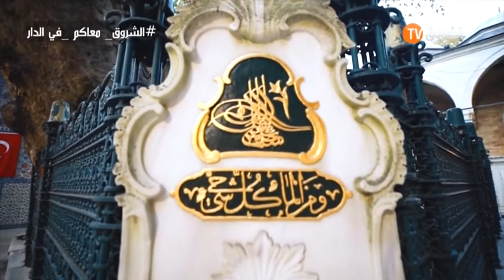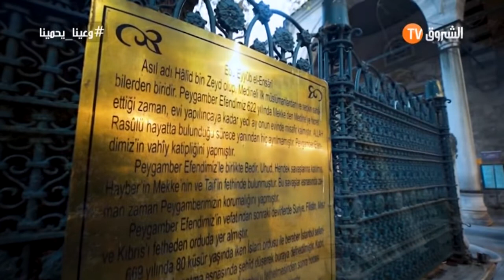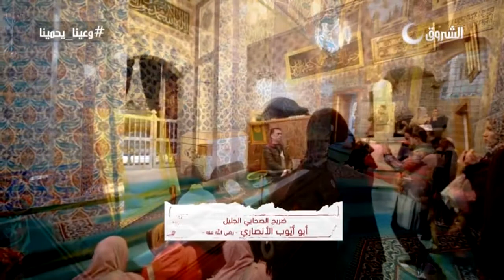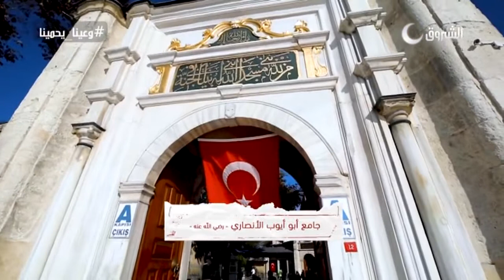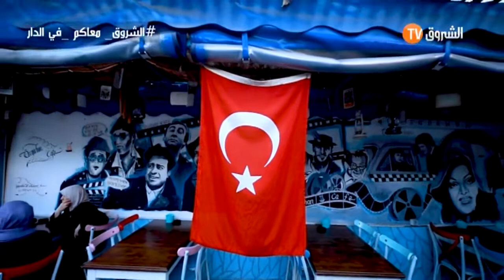نسمات ربانية من تركيا - الحلقة الثانية عشر 12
رمضان 2020
تركيا
Ramadan 2020
برامج رمضان 2020
Turkey